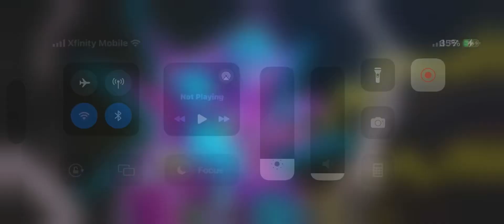Mcoc how to beat destroyer path 5 in a.w war alliance war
Simple. Why work hard when you can do it easy. But feel free to give me the 100 other counters you guys have that are more difficult in war. Nah but fr thanks to all of you for watching. Next will be about the trashcan enchantress.